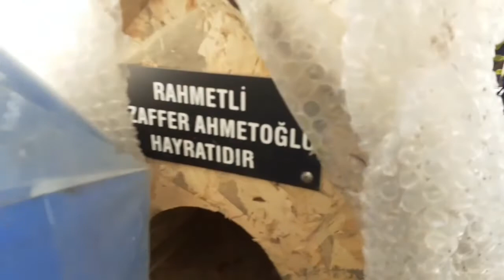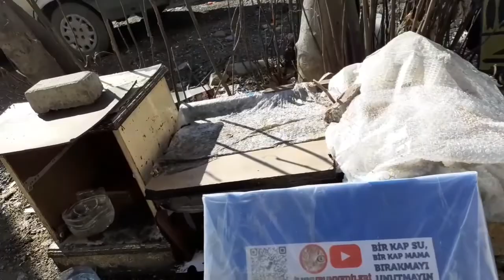Sokaktaki çocuklarım/Keko kedimi bulamadım